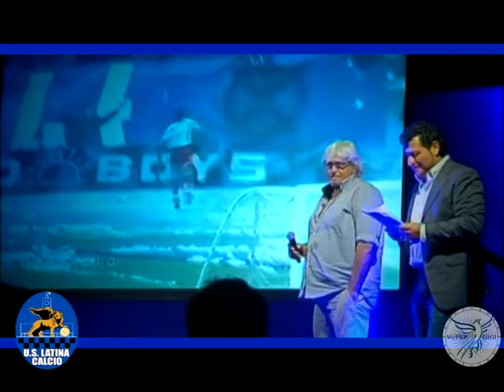PRESENTAZIONE US LATINA CALCIO 2013 - 2014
Presentazione ufficiale US Latina calcio 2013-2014